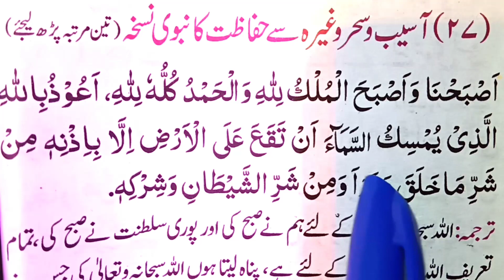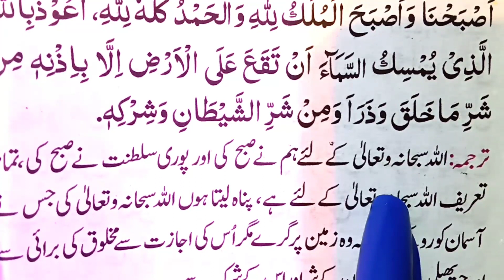Jadu Jinnat Se Hifazat ki Dua | Jadu Jinnat Shaitan Nazar Se Bachne ki Dua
Jadu jinnat se hifazat ki behtreen dua subha ki dua
Jadu jinnat ka ilaj Protection from evil eye